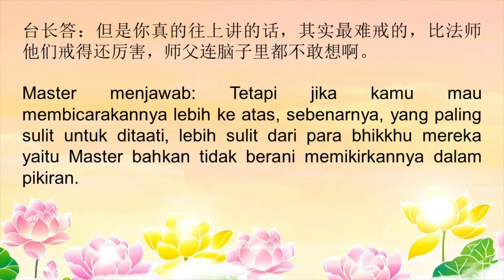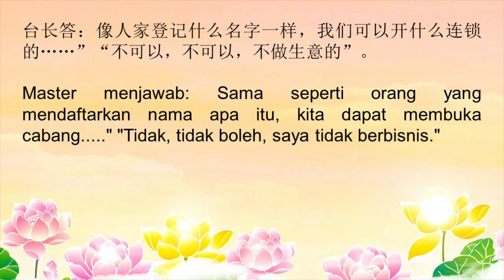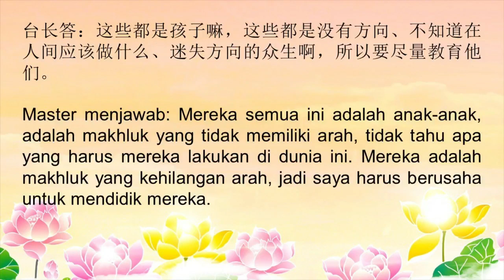Murid Bertanya ( Master, Apakah Sila Yang Master Jalanin Lebih Ketat Dari Seorang Bhikkhu )